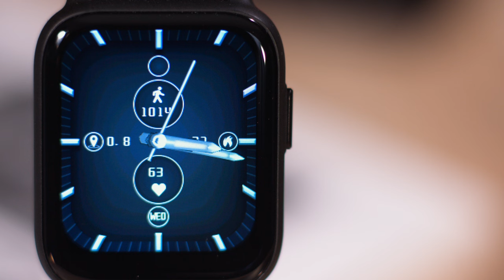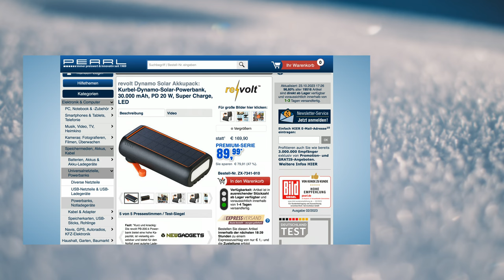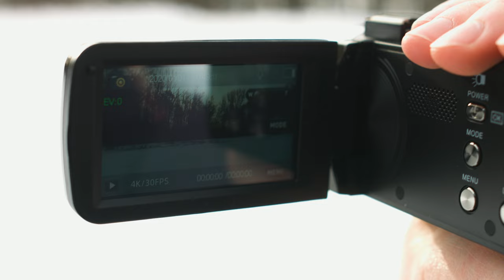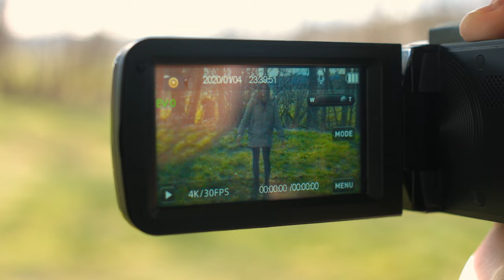Monika weiß, was sich Männer zu Weihnachten wünschen | @PEARL-TV Oktober 2023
In diesem Video zeigen Ingo Richter und Ralf Janssen alles rund um Armbanduhr & Sportuhr.

(00:01:00) St. Leonhard Armbanduhr: Sprechende Seniorenuhr mit Funk, filigranes Ziffernblatt, versilbert (Uhr mit Uhrenarmband)
Teilt Ihnen auf Knopfdruck Uhrzeit und Datum per Sprachansage mit
* Klare Ansage der Uhrzeit und des Datums
* Automatische Zeiteinstellung
* Filigranes Ziffernblatt
* Mit Weck-Funktion
* Dehnbares Armband: 13,5 - 16 cm
* Uhr und Armband sind versilbert
* Sprechende Armbanduhr für Senioren
* Uhr und Armband sind versilbert: edel im Aussehen
* Klare Ansage der Uhrzeit und des Datums per Knopfdruck
* Automatische Zeiteinstellung per Funk-Signal
* Zeit auch manuell einstellbar
* Mit Weck-Funktion
* Stundenansage zu jeder vollen Stunde (ausschaltbar)
* Filigranes, analoges Ziffernblatt
* Metallarmband
* Stromversorgung: Knopfzelle Typ CR2032 (enthalten) für bis zu 1,5 Jahre Laufzeit
* Durchmesser Ziffernblatt: 30 mm, Arband-Breite: 15 mm, Gewicht: 64 g
* Sprechende Seniorenuhr inklusive Knopfzelle und deutscher Anleitung - Außerdem relevant oder passend zu: LED Anzeige, Herren

(00:05:00) St. Leonhard Damen Uhr (Armbanduhren) - statt 99,90 EUR jetzt 54,99 EUR

(00:07:30) AGT Mini Schleifer (Graviergerät) - statt 49,90 EUR jetzt 24,99 EUR

(00:11:30) AGT Professional Akku Schraubendreher: Akku-Stabschrauber, USB, 25 Bits, Bit-Halter, Drehmomentwahl, Licht (Elektrischer Schraubendreher)
Erledigen Sie Schraub-Arbeiten auch an engen Stellen schnell und präzise
* LED-Licht für Beleuchtung der Arbeitsstelle
* 5 Drehmomenteinstellungen von 2,5 bis 10 Nm
* Einstellbarer Rechts-/Linkslauf
* Schneller Zugriff in übersichtlich sortierter Aufbewahrungs-Box
* Li-Ion-Akku mit 1.500 mAh, lädt per USB
* Kompakter Akku-Stabschrauber: für präzises Schrauben auch an engen Stellen
* Wählbarer Rechts-/Linkslauf: Ein- und Ausdrehen der Schrauben
* Drehmoment 5-stufig einstellbar: 2,5 - 10 Nm
* Leerlaufdrehzahl: 300 U/min
* LED-Licht zur punktgenauen Ausleuchtung des Arbeitsfeldes
* Magnetische Standard-Bit-Aufnahme
* 24 Bits (25 mm): 3 / 4 / 5 / 6 / PH0 / PH1 / PH2 / PH3 / T15 / T20 / T25 / T30 / T35 / T40 / PZ0 / PZ1 / PZ2 / H3 / H4 / H5 / S0 / S1 / S2 / S3
* 1 Bit (50 mm): PH1
* Mit magnetischem Bit-Halter (50 mm) als Verlängerung
* Alle Teile in übersichtlicher Aufbewahrungsbox
* 5-stufige LED-Statusanzeige für eingestelltes Drehmoment und Akku-Ladestand
* Gummierter Griff: liegt stabil und abrutschsicher in der Hand
* Stromversorgung: integrierter Li-Ion-Akku mit 1.500 mAh, lädt per USB (Netzteil bitte dazu bestellen)
* Maße (L x Ø): 180 x 40 mm, Gewicht: 246 g
* Akku-Stabschrauber AW-3.st inklusive 25 Bits, magnetischem Bit-Halter, USB-Ladekabel und deutscher Anleitung - Außerdem relevant oder passend zu: Winkel Werkzeug, Handy, Bohrmaschinen, Bohrmaschine, Akkubohrer, Ladegerät, Pistole, Magnet, Bohrer

(00:15:30) newgen medicals Sportuhr (Watch) - statt 69,90 EUR jetzt 23,99 EUR

(00:19:30) revolt Solar Power Banks (Kurbel Dynamo Powerstation) - statt 169,90 EUR jetzt 89,99 EUR

(00:24:30) Somikon 4K Videokamera (Sony Videokamera) - statt 269,90 EUR jetzt 129,99 EUR